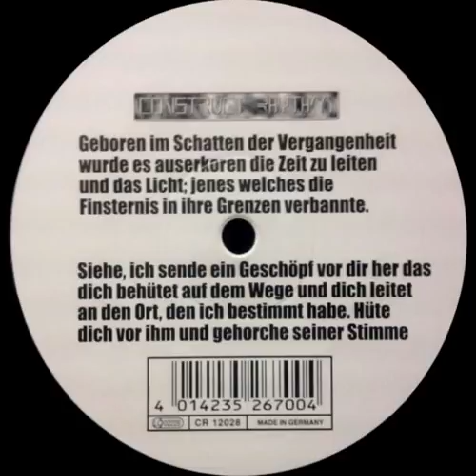Westwood Brothers ‎- Special Tactics 1 – Untitled [B2]